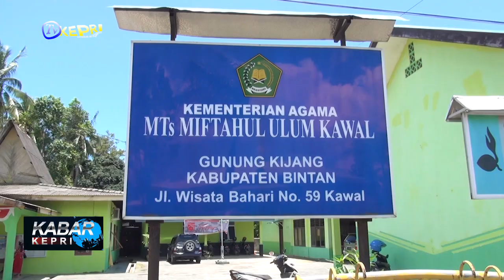MTs MIFTAHUL ULUM BINTAN TERAPKAN PEMBELAJARAN DARING & LURING - TV KEPRI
//Sejak Masa Pandemi/ Sejumlah Sekolah Telah Menggunakan Sistem Pembelajaran Secara Daring dan Luring/ Begitu Pula Dengan MTs Miftahul Ulum Kawal Gunung Kijang Kabupaten Bintan// Hal ini di Sampaikan Kepala  MTs Miftahul Ulum Kawal Kabupaten Bintan, Adrian Riadi// Berikut Liputannya//